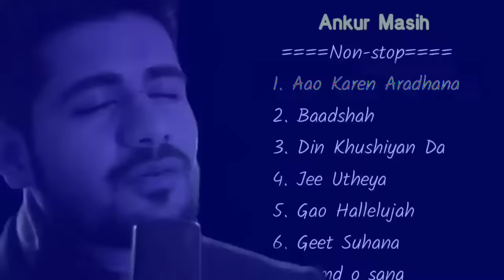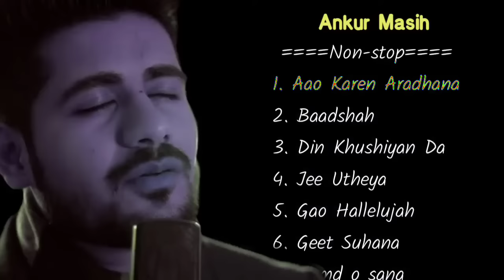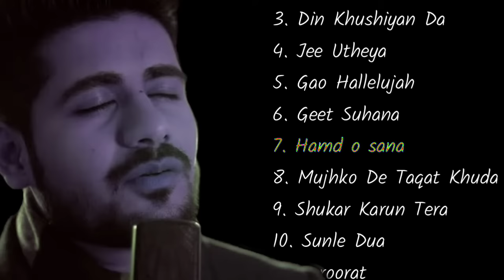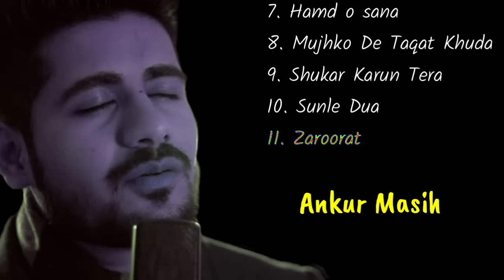🔥🔥Best of 2020🔥🔥 || Ankur Masih|| Non stop 11 masihi hindi songs🎤🎶🎶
11 non stop best hindi song by
         ankur masih
1. Aao Karen Aradhana
2. Baadshah
3. Din Khushiyan Da
4. Jee Utheya
5. Gao Hallelujah
6. Geet Suhana
7. Hamd o sana
8. Mujhko De Taqat Khuda
9. Shukar Karun Tera
10. Sunle Dua
11. Zaroorat
Ankur masih Best jesus song Hindi

Ankur masih Yeshu mashi geet

Ankur masih Jesus song Hindi

Ankur masih Jesus songs in hindi

Ankur masih यीशु मसीह के गाने

Ankur masih Yeshu masih song

Ankur masih Yeshu masih ke geet

Ankur masih Ishu masih gana

Ankur masih Isa masih ke geet

Ankur masih Jesus song

Ankur masih Yeshu masih ke bhajan

Ankur masih Yeshu masih songs

Ankur masih Hindi Christian lyrics song

Ankur masih Yeshu Masih ka gane

Ankur masih Jesus worship song Hindi Dj song

Ankur masih jesus worship song Hindi

Ankur masih Hindi Christian lyrics video

Ankur masih Hindi Christian 2021 lyrics

 songAnkur masih New latest Jesus songs

Ankur masih English song

Ankur masih Hindi Christian Song Old & Ankur masih

New Collection. jesus songs 2021

 Ankur masih hindi christian song new

Ankur masih new worship song 2021

 Ankur masih worship songs 2021 Christian Family

Ankur masih jesus christian songs 2021

Ankur masih jesus hindi christian song

Ankur masih christian 2021

Ankur masih latest songs 2021

Ankur masih new jesus songs 2021

Ankur masih christian songs hindi 2021

Ankur masih hindi worship songs hindi

👉I do not claim any copyright👈
Thanks ❤️